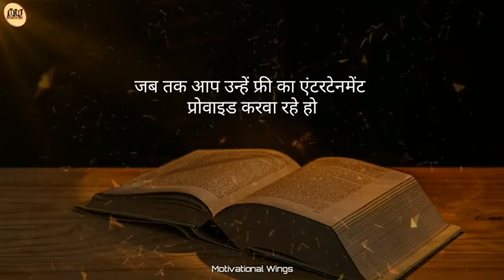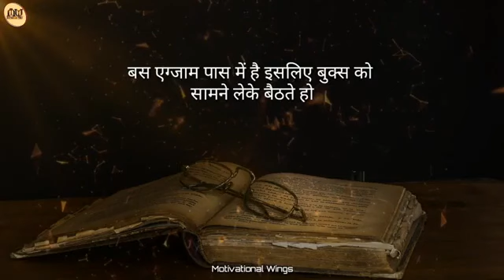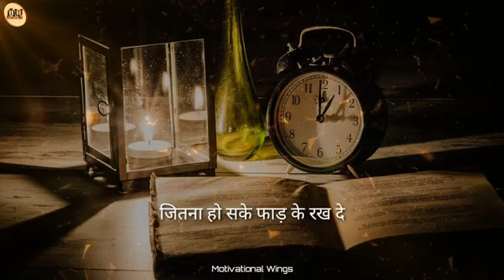SUCCESSFUL होना है तो selfish बनना पड़ेगा| दूरियां उनसे जोआपका समय बर्बाद करते है सब तेरे पीछे होंगे